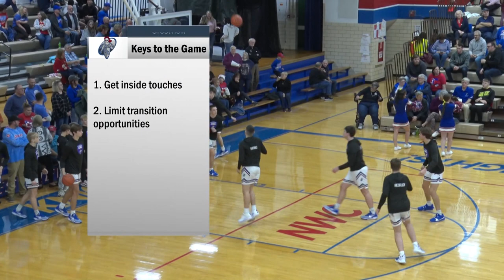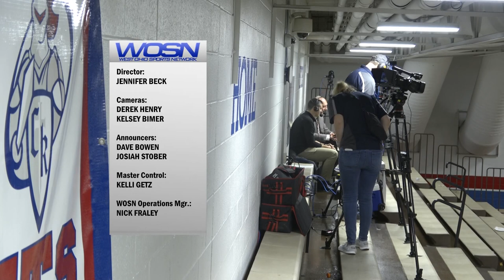Spencerville vs Crestview Boys Basketball 12-15-2023